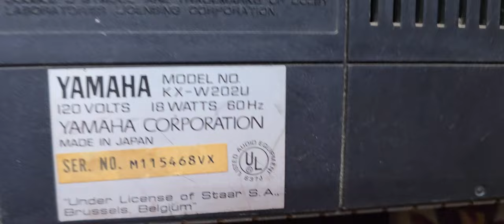YAMAHA KX-W202U D DOUBLE CASSETTE# DECK COMPLETE WORKING please# WhatsApp .9427322171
D.N Antique Collection in Ahmedabad Gujarat

all over India courier available

I'm selling all antiques

Pls share if you like this video, comment well and like the video

From,
Bhagwan Kumawat

"This content does not contain any copyrighted material, including songs. All materials used are either original content or used with appropriate licenses or permissions.